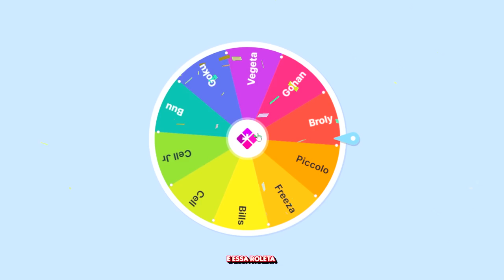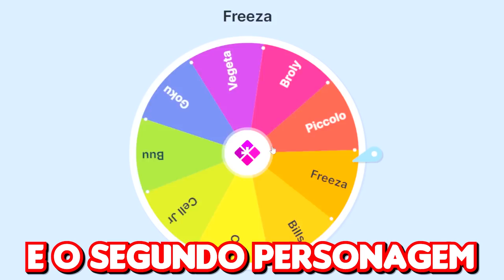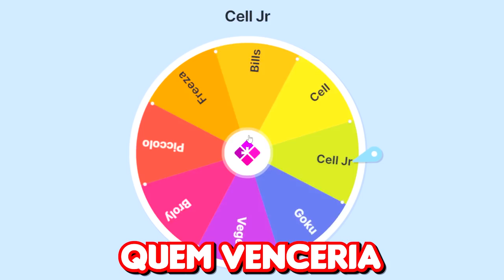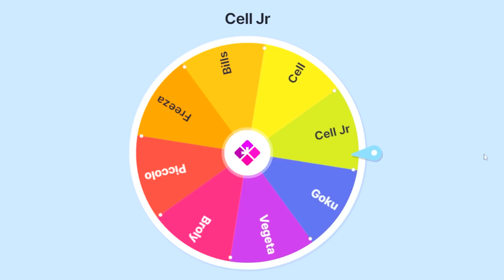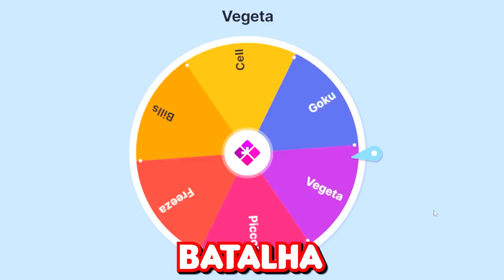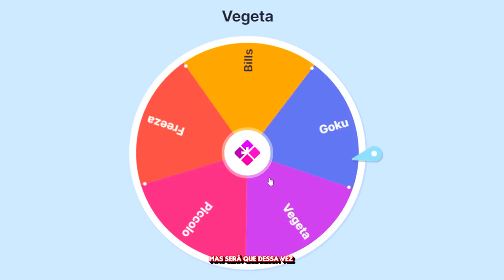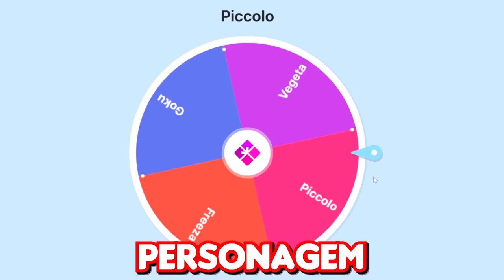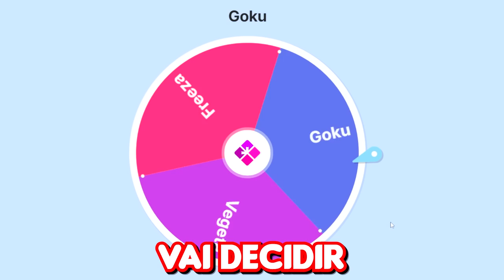🌍 MODO DOMINAÇÃO DRAGON BALL no MINECRAFT!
No vídeo de hoje eu vou fazer um modo dominação de Dragon Ball no Minecraft.